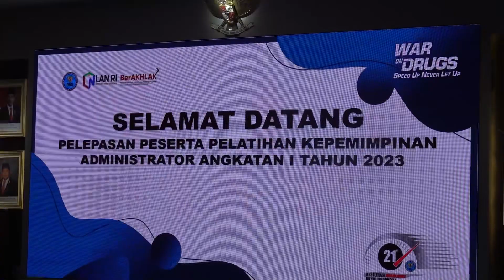KEPALA BNN PIMPIN PENUTUPAN PELATIHAN KEPEMIMPINAN ADMINISTRATOR ANGKATAN 1 TAHUN 2023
KEPALA BNN RI PIMPIN PENUTUPAN PELATIHAN KEPEMIMPINAN ADMINISTRATOR ANGKATAN I TAHUN 2023

Kepala Badan Narkotika Nasional Republik Indonesia (BNN RI), Dr. Petrus Reinhard Golose menutup penyelenggaraan Pelatihan Kepemimpinan Administrator (PKA) Angkatan I Tahun 2023 di Aula Ki Hajar Dewantara, Pusat Pengembangan Sumber Daya Manusia (PPSDM) BNN RI, Lido, Bogor, pada Kamis (8/6).

Pelatihan Kepemimpinan Administrator ini diikuti oleh 30 orang peserta, diantaranya sebanyak 9 orang peserta berasal dari satuan kerja BNN RI, sebanyak 8 orang peserta berasal dari satuan kerja BNN Provinsi dan sebanyak 13 orang peserta yang berasal dari satuan kerja BNN Kabupaten/Kota.

Dalam arahannya, Kepala BNN RI berharap pelatihan yang telah diberikan ini mampu mengangkat wawasan dan kemampuan untuk mencapai outcome organisasi. Selain itu, peserta juga harus memiliki tanggung jawab dalam implementasi aksi perubahan manajemen kinerja untuk mewujudkan kapabilitas sesuai perencaan strategis yang telah disusun saat kembali bertugas, ujarnya.

"Selanjutnya, perlu dilakukan monitor secara periode untuk menjaga kelanjutan inovasi di masing-masing instansi sehingga kalian dapat melaksanakan akselerasi war on drugs menuju Indonesia Bersinar (Bersih Narkoba), imbuh Kepala BNN RI.

Kepala PPSDM BNN RI, Sindhu Setiatmoko, S.E., M.M., mengungkapkan bahwa para peserta selama proses pembelajaran telah mampu menunjukkan kemampuan individual dan kemampuan dalam pengelolaan kinerja. Para peserta merancang dan mengimplementasikan aksi perubahan kinerja organisasi di unit satuan kerja masing-masing dengan melibatkan atasan, rekan sejawat, bawahan serta stakeholders terkait.

Dalam rangka diseminasi hasil akhir perubahan, para peserta melaksanakan Pagelaran Expo dengan didampingi oleh Widyaiswara BNN RI dan Wali Angkatan. Pagelaran Expo ini dihadiri oleh Kepala BNN RI didampingi Pejabat Utama BNN RI.

Penilaian akhir terhadap kelulusan peserta PKA, didasarkan pada 4 aspek, antara lain:
1. Evaluasi akademik sebesar 15 persen
2. Evaluasi pembelajaran lapangan sebesar 20 persen.
3. Evaluasi produk aktualisasi kepemimpinan sebesar 50 persen (Evaluasi perencanaan aksi perubahan sebesar 20 persen dan Evaluasi implementasi aksi perubahan sebesar 30 persen).
4. Evaluasi sikap perilaku sebesar 15 persen.

Adapun kualifikasi dari 30 orang peserta, diantaranya 5 orang peserta mendapat predikat sangat memuaskan dan 25 orang peserta mendapat predikat memuaskan.

Lima orang peserta yang mendapat predikat sangat memuaskan, yaitu:
1. Artie Pramita Aptery, SPd., M.A.
2. dr. Erniawati Lestari, Sp.FK.
3. I Putu Agus Arjaya, S.E., M.Si.
4. Toton Rasyid, S.H., M.H.
5. Agus Winarti, S.K.M., M.P.H.

Selamat kepada para peserta PKA atas keberhasilan dan kelulusannya dalam mengikuti pelatihan ini. Selamat jalan dan selamat bertugas kembali ke tempat masing-masing untuk terus berperan sebagai agen perubahan.